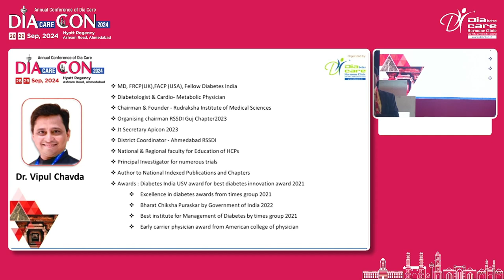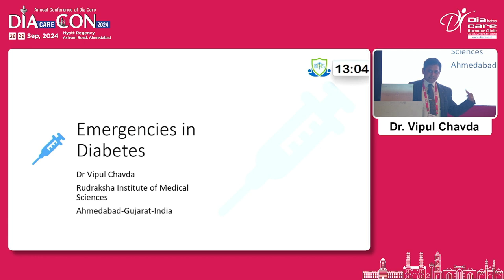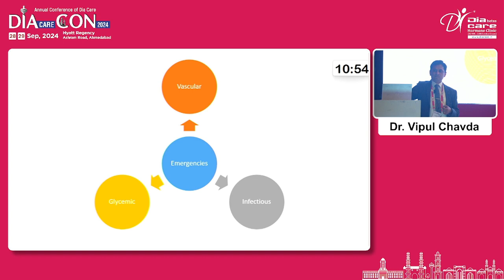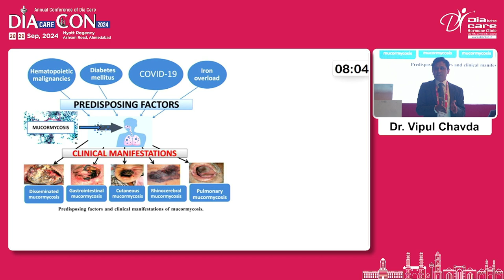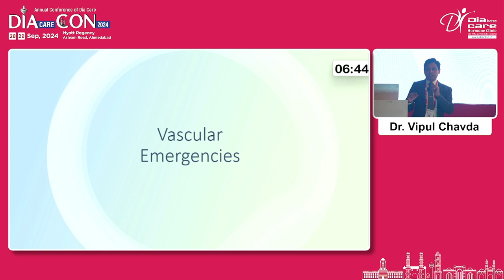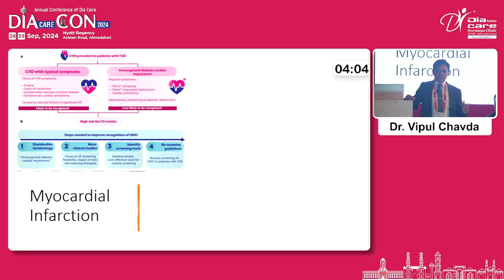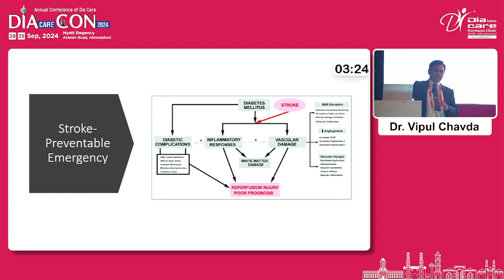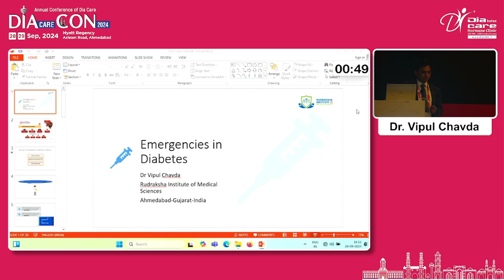Day 1 Dr R M Shah Hall Mixed Bag 02 dr vipul chavda